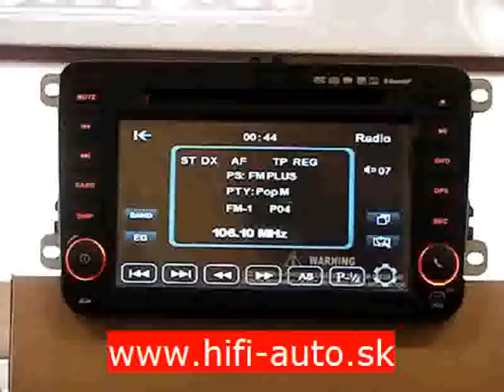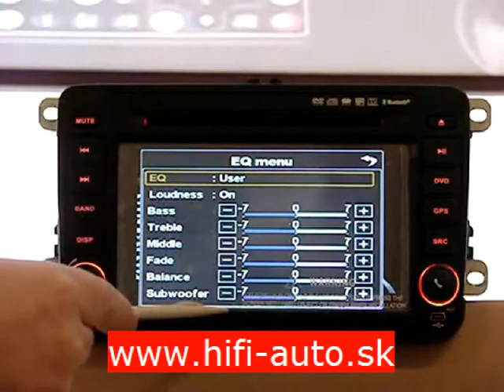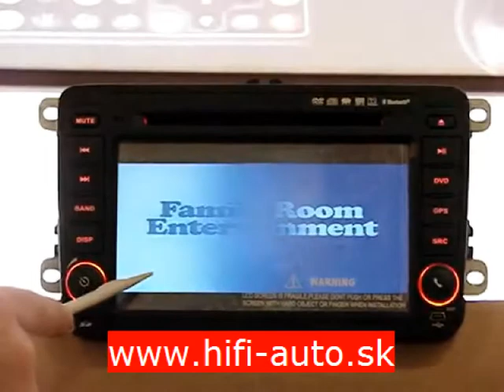Autorádio Volkswagen-Skoda 2.avi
Autorádio Volkswagen-Skoda 2